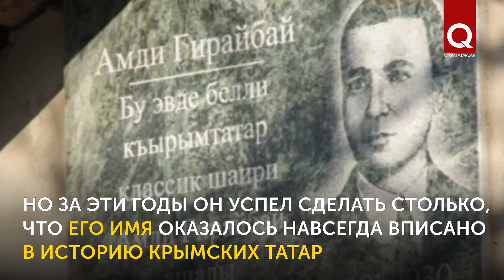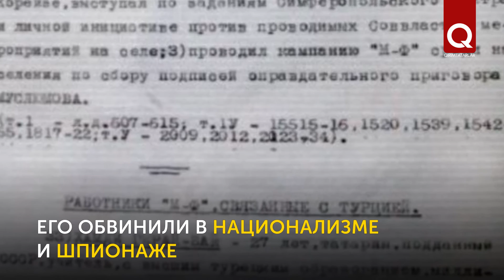Амди Гирайбай – расстрелянный поэт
Сегодня 120 лет со дня рождения выдающегося крымскотатарского поэта, драматурга и историка Амди Гирайбая. Он прожил всего 29 лет, но успел оставить свой несмываемый временем след в крымскотатарской литературе. 13 сентября 1930 года поэт, обвинённый в национализме и шпионаже в пользу Турции, был расстрелян в Бутырской тюрьме в Москве.